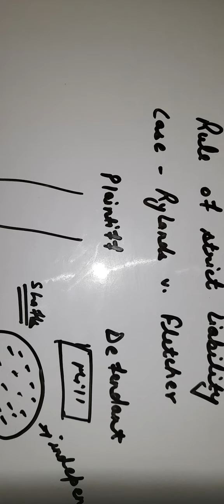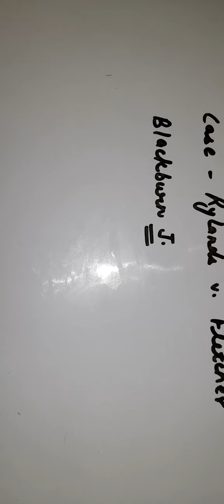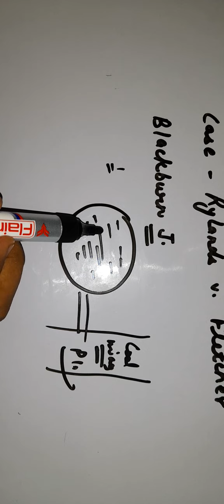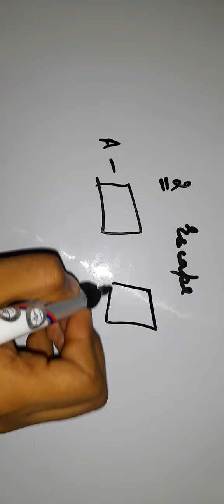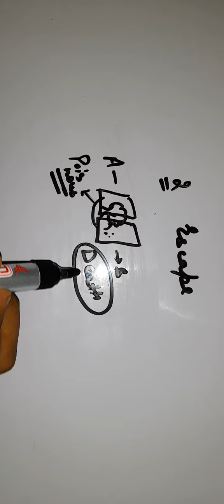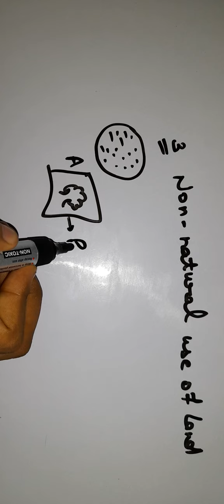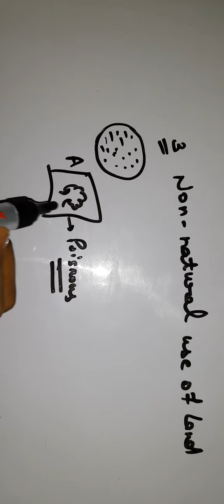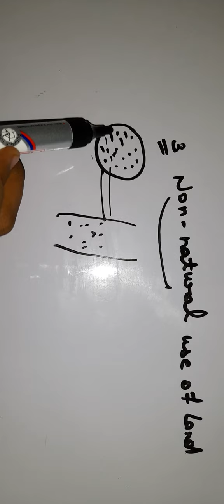Rule of Strict Liability with leading case Rylands vs.Fletcher